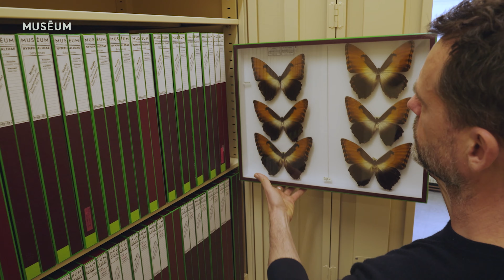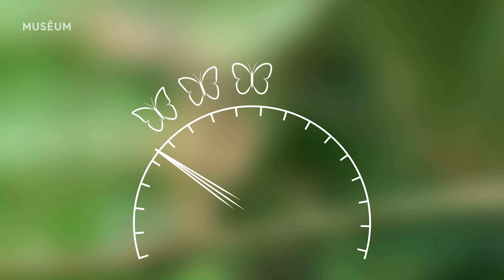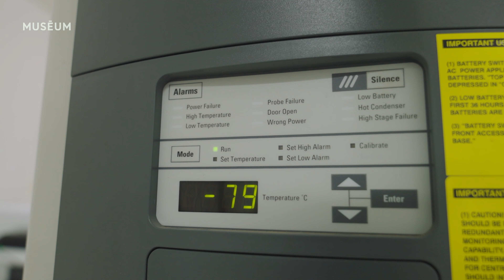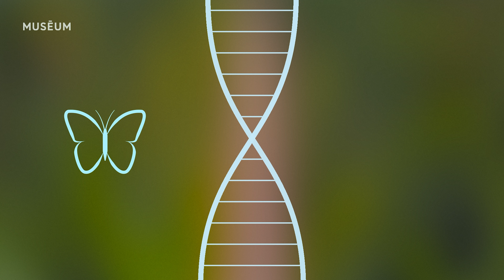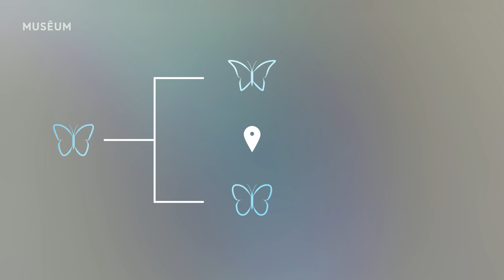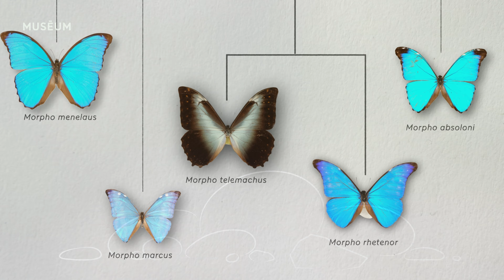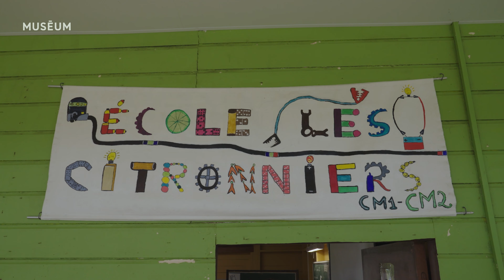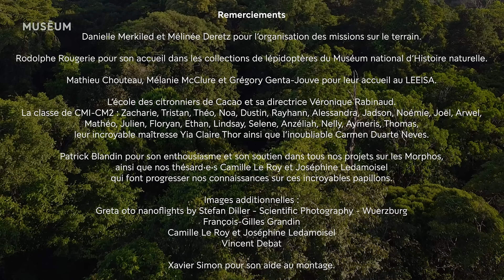Papillons : à la recherche du morpho bleu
Les morphos comptent parmi les plus beaux papillons du monde mais leur vie n'est pas un long fleuve tranquille. Survivre dans la forêt tropicale n’est pas donné à tout le monde ! Tous n'héritent pas des mêmes atouts pour échapper aux prédateurs ou trouver un partenaire pour se reproduire.
Vitesse, trajectoire de vol, couleur des ailes… Dans chaque espèce de Morpho, on trouve des particularités différentes, adaptées aux contraintes de leur milieu, résultant de millions d'années d'évolution.

Envolez-vous pour l'Amazonie et arpentez la forêt guyanaise en compagnie des scientifiques Violaine Llaurens et Vincent Debat pour apprendre à connaître ces espèces fascinantes qui passionnent les spécialistes de l'évolution.

Au programme ---
00:00 Introduction
05:35 Comment volent les morphos ?
09:40 Les morphos sont-ils bleus ?
16:59 Que voient les morphos ?
19:35 Comment naissent les espèces ?
36:12 Transmettre les connaissances scientifiques

Crédits ---
Réalisation, scénario, tournage, montage : Sébastien Pagani
Animations : Edoardo Cecchin